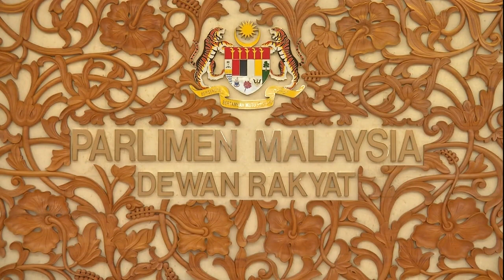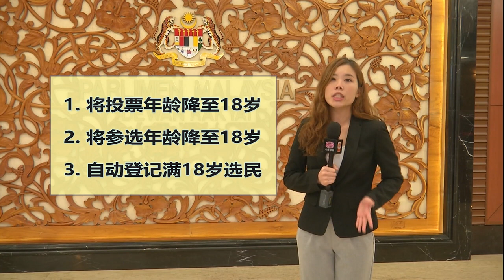【魏:仓促修宪降投票年龄 让18岁者“不大不小” 】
希盟政府在这一季国会提呈修宪案，寻求投票年龄降低到18岁，但却没能获得反对党全力支持。马华总会长拿督斯里魏家祥抨击政府太仓促，这边厢要让满18岁的人投票，另一边厢又不能让他们自行登记结婚或购买香烟，就像陷入不大不小的局面；而伊斯兰党也要求政府满足三大条件，否则反对修宪并提呈私人动议。